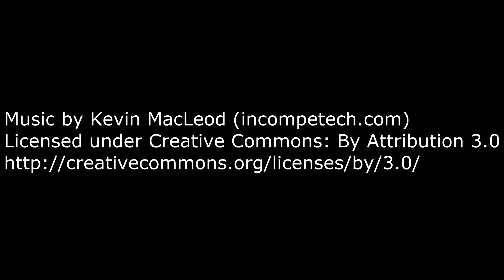Ao Kuang Gameplay. Gameplay comentado en español. Smite Game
Aquí os dejo un gameplay del dios Ao Kuang. Para que veáis un poco más en profundidad el funcionamiento de este dios. Gameplay en español.
Smite español 2014